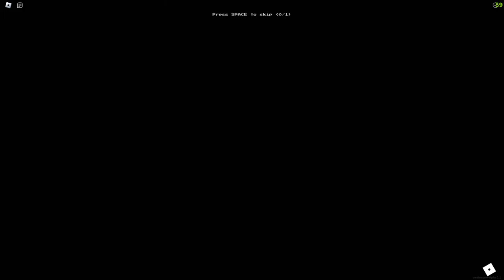These Monster are Crazy!!! | Apeirophobia Roblox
This part of the game was way to scary for me...

Thank yall for all the support through out the times. I'm am greatly thankful for all of you.